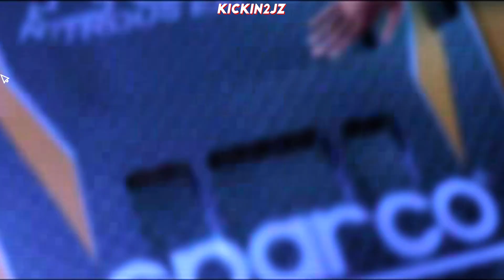Need For Speed Underground Walkthrough Gameplay Part 6 HD 1080p 60fps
Need For Speed Underground Walkthrough Gameplay Part 6 Full HD 1080p 60fps
Make sure you leave a like on this video & other videos.

Underground rebooted the franchise, ignoring the previous Need for Speed games which featured sports cars and exotics. It was the first game in the series to offer a career mode featuring a storyline, and a garage mode that allowed players to fully customize their cars with a large variety of brand-name performance and visual upgrades. All races take place in a generic city at night called Olympic City, though the city bears some resemblance to New York City, San Francisco and Los Angeles. Rather than exotic cars, Need For Speed Underground featured vehicles associated with the import scene. nfsu nfs soundtrack